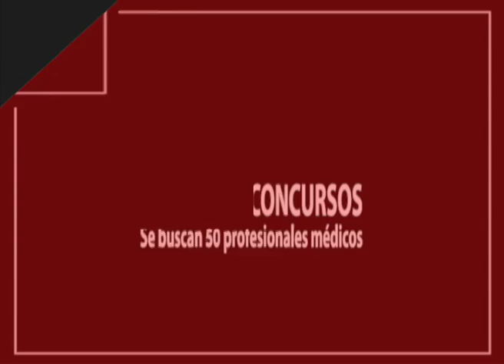SALUDABLES CONCURSOS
Se abrió un concurso público en el sistema de salud de Mendoza para concursar por 50 cargos médicos para todo el territorio provincial.